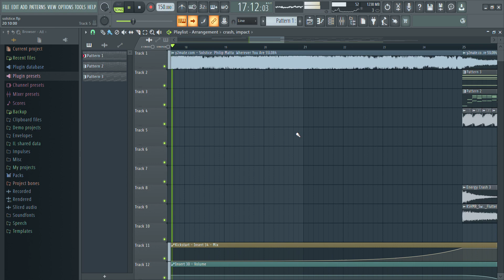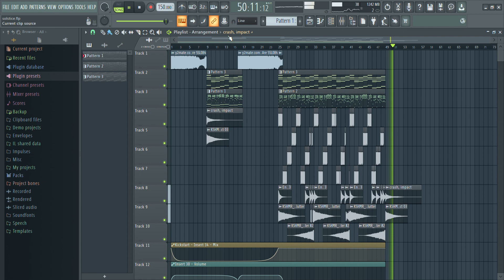Solstice & Philip Matta - Wherever You Are || FL Remake